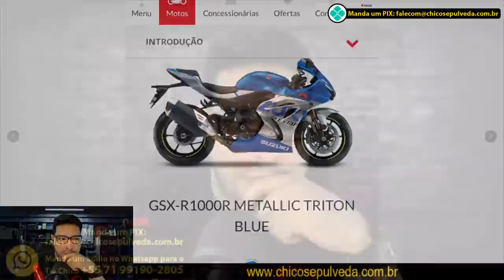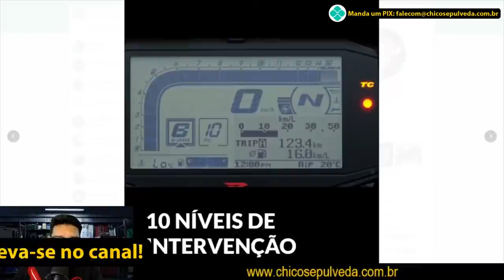Suzuki GSX-R1000R para tr0uxas